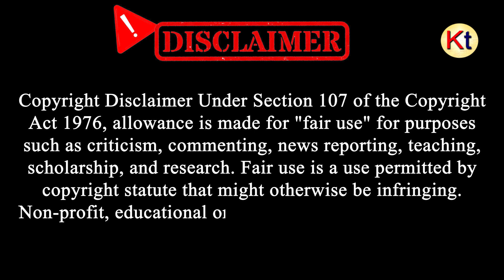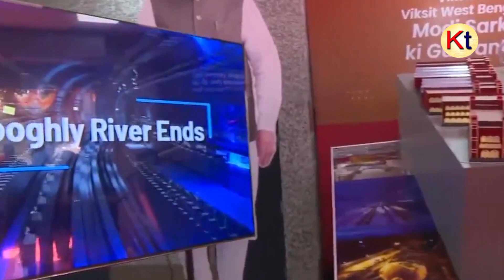মেট্রোর ইতিহাসে নজির প্রথম কলকাতায় গঙ্গার তলদেশ দিয়ে মেট্রো চলাচল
[KolkataToday]